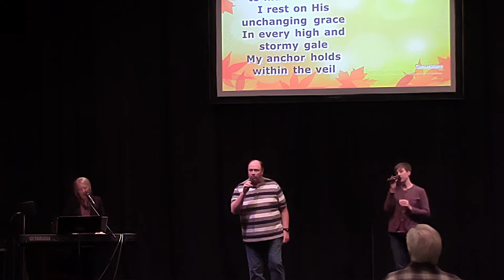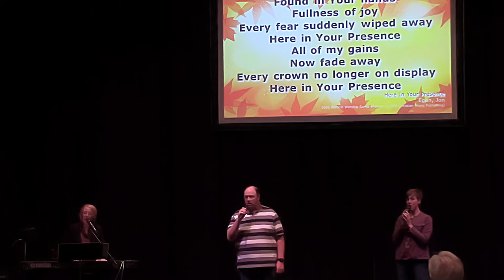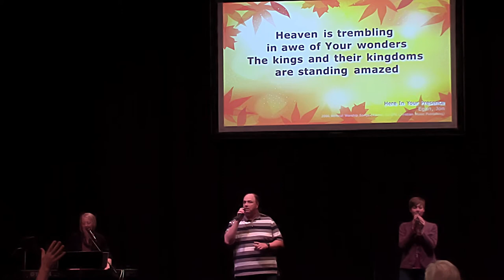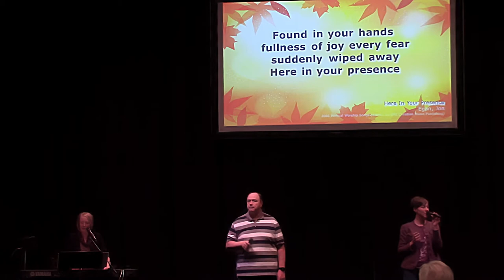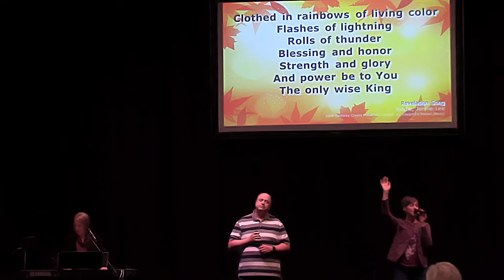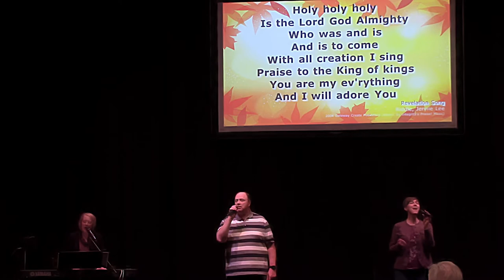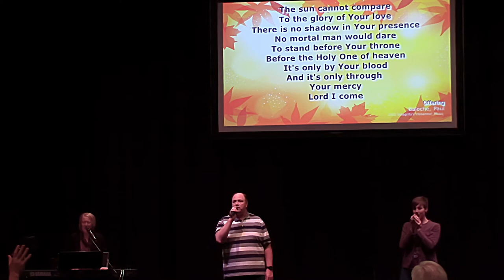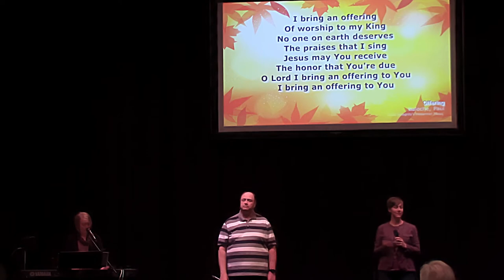November 8th 2020 Service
Join us as we learn what God has laid on Pastor James Pomerich's heart for us today.